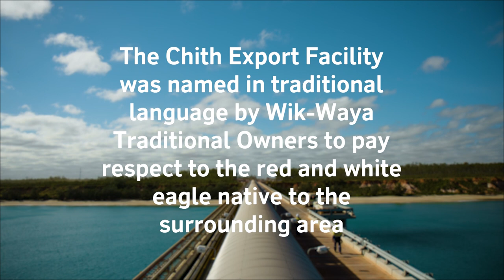How can pebbles build a port?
When Rio Tinto set out to build a wharf to service our new mine at Amrun in Far North Queensland, we had to factor a number of important considerations into its design.